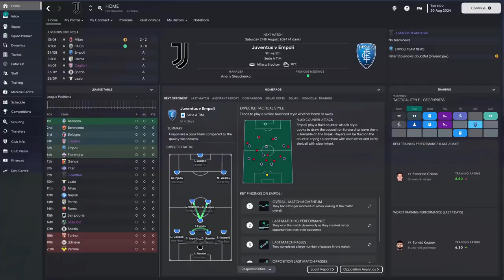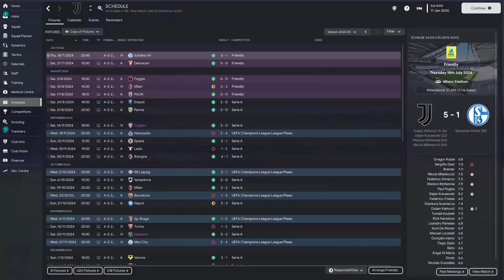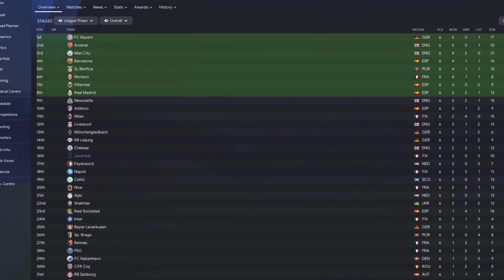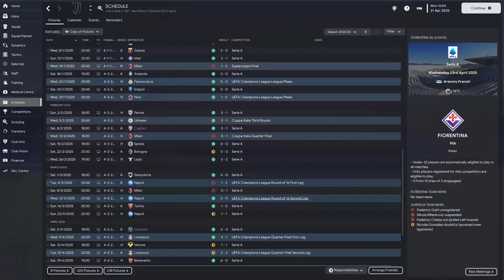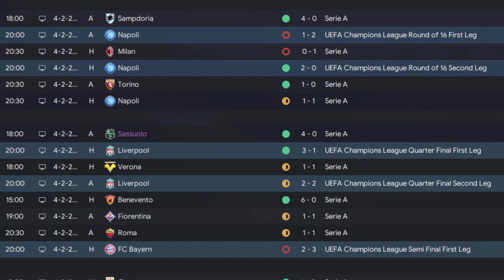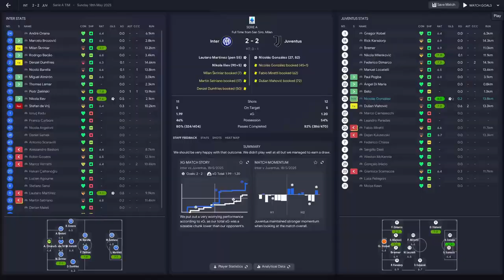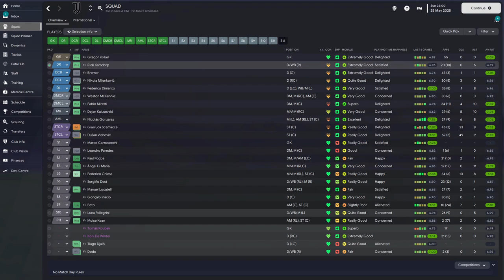REBUILD COMPLETE? | FOOTBALL MANAGER 2023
FINAL EPISODE - FULL PLAYTHROUGH. Juventus are in a mess in real life, I'ts the final season of our 3 season challenge. tactics, failed tactics, transfers, failed transfers - it's all here